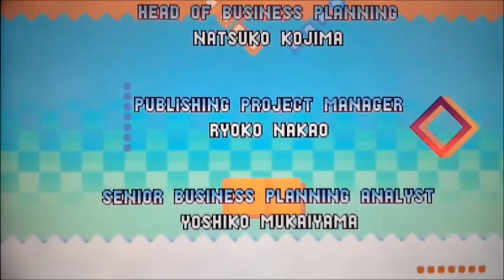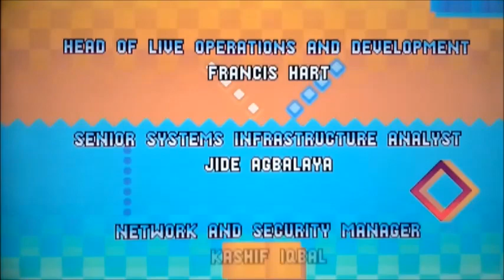Let's play Sonic Mania FINALE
HEEEEEEEEEEEEEEY! guys and here we are in the grand finale of Sonic mania for the PS4 as we go through lava reef, metalic madness and titanic monarch. We defeat the remaining hard boiled heavies as well as eggman one last final time. Time to join the uprising in Sonic Forces.